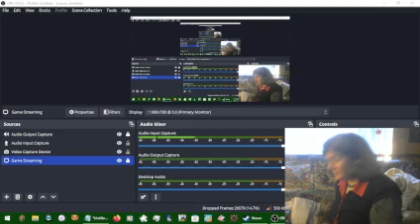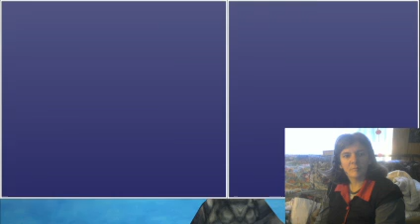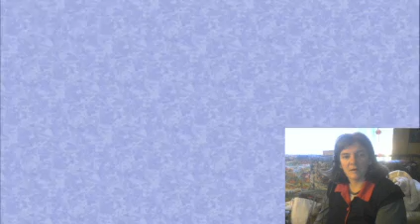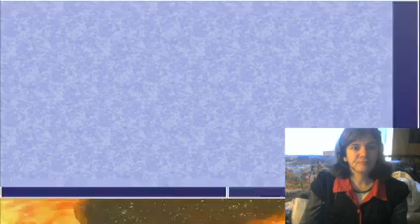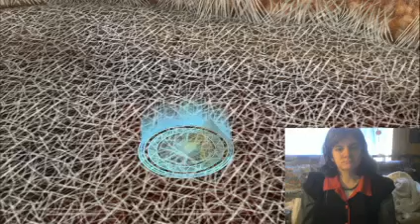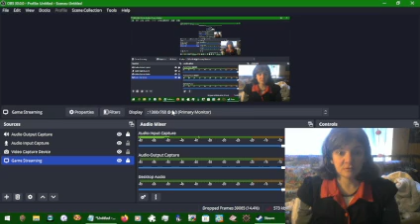Final Fantasy IV After Years 129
Now I want a candy cane...